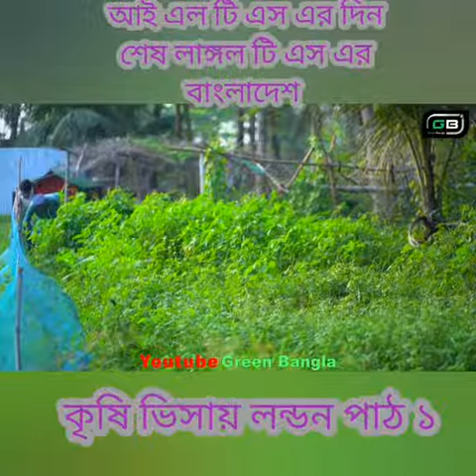cat কৃষি ভিসায় লন্ডন পাঠ ১#CatCat